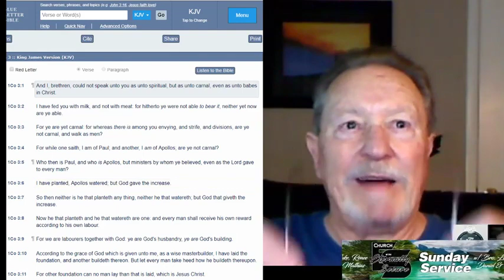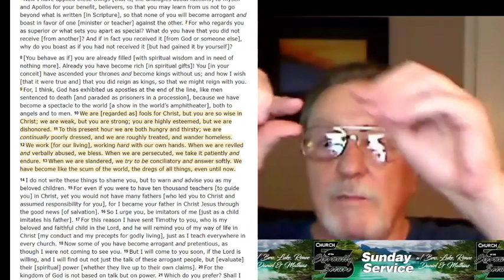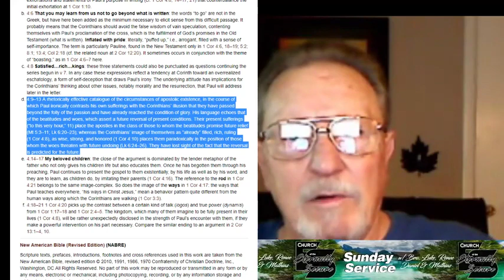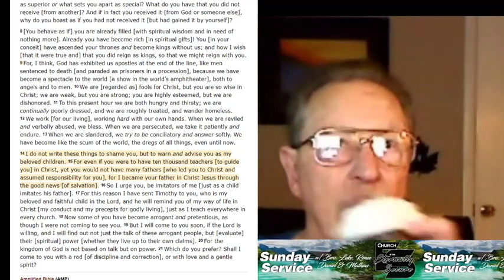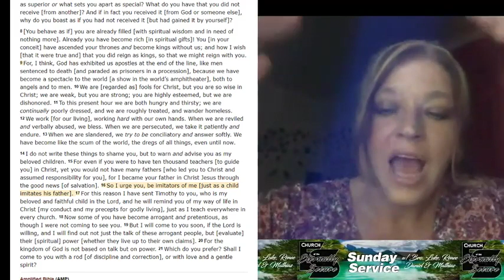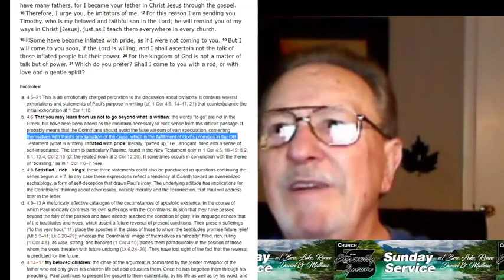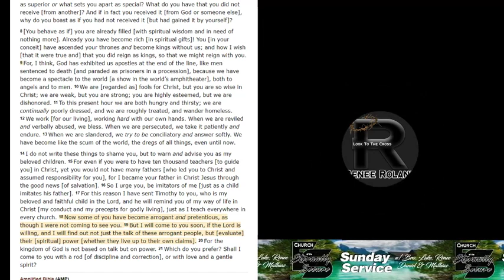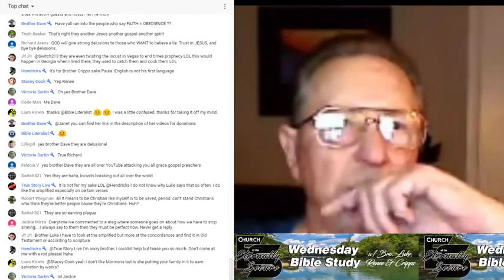Wednesday Bible Study: 1 Corinthians 4:11-21